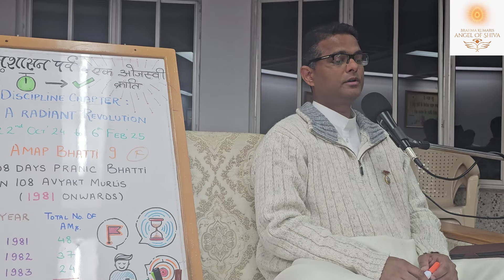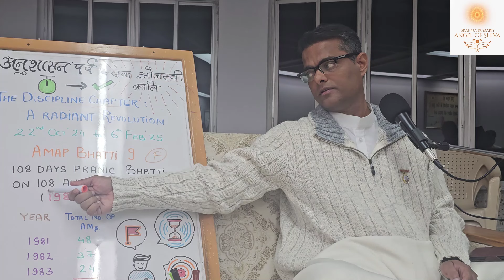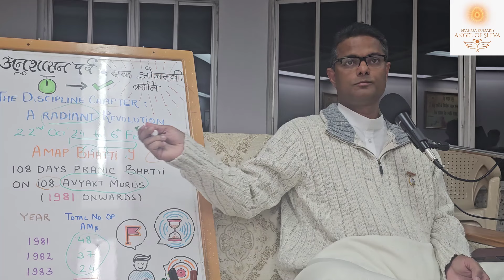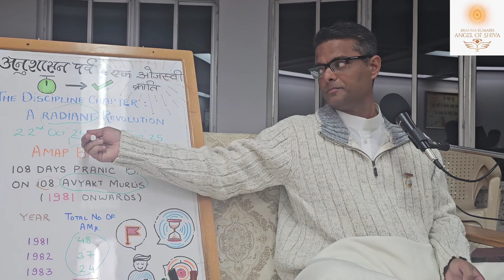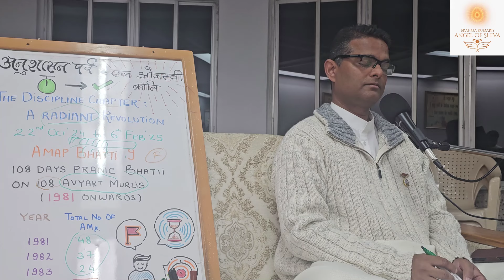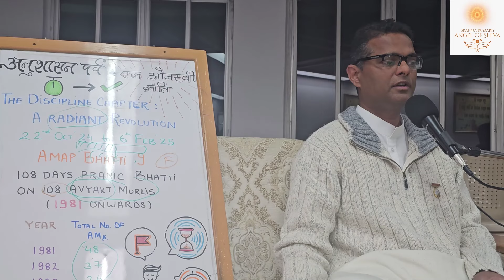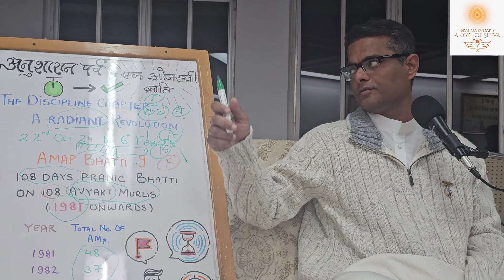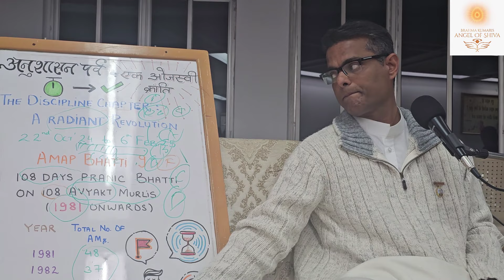Day 01/108 (V):The Discipline Chapter-A Radiant Revolution (22-10-2024) | English| BK Dr Sachin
🌟 The Discipline Chapter : A Radiant Revolution 🌟

🌟 Anushasana Parva: Ek Ojasvi Kranti 🌟

✨ 108 Days Pranic Bhatti on 108 Avyakt Murlis (From 1981 onwards) ✨

🗓 Duration: 108 Days
🗓 Dates: 22nd Oct 2024 - 6th Feb 2025
🕔 Timings: 5 am (IST) Daily
📜 Total Murlis: 108 Avyakt Murlis

🌿 Focus: Pranic and spiritual transformation through deep introspection and discipline, guided by the teachings of the Murlis.

🔮 Program Overview:

1️⃣ Phase 1: Preparation & Grounding (Day 1-8)
2️⃣ Phase 2: Diving into the Murlis (Day 9-68)
3️⃣ Phase 3: Deepening the Experience (Day 69-90)
4️⃣ Phase 4: Culmination and Spiritual Revolution (Day 91-108)

🍬 Join this 108-day journey of inner transformation and spiritual evolution, aligning with the powerful vibrations of the Avyakt Murlis. Together, let's embark on a path of self-discipline, introspection, and pranic healing.

🌼 Be part of this Ojasvi Kranti (radiant revolution)! 🌼

The Discipline Chapter : A Radiant Revolution (Anushasana Parva-Ek Ojasvi Kranti)  is a 108 Days English bhatti starting from 22nd October 2024  by BK Dr Sachin and is based on avyakt murlis of 1981, 1982 & 1983. This Bhatti is part of AMAP (Avyakt Murli Adhyayan Project : 1st Mar 2024 onwards) and is 9th Bhatti (B9) under AMAP (Avyakt Murli Adhyayan Project)

All audio classes of  this series/playlist  are available at following links:-

NOTE : No video/part of the video of this channel is permitted to  be posted or reposted on other channels.
for all classes.